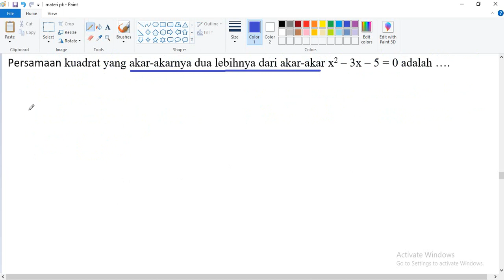CARA MUDAH dAN CEPAT MENYUSUN PERSMAAN KUADRAT BARU BAGIAN 2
Menyusun Persamaan Kuadrat Baru dengan diketahui akar-akar persamaan kuadratnya